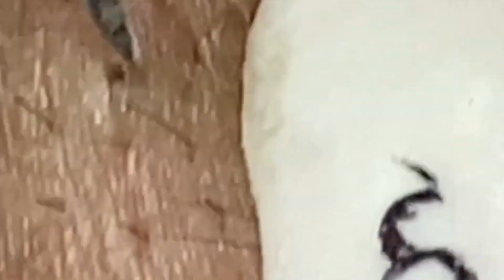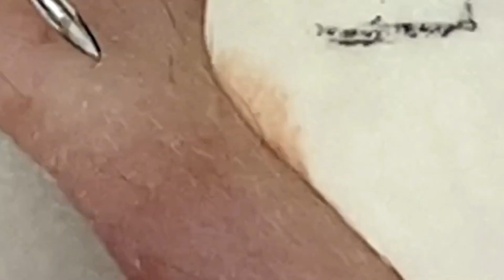مستقيل و بدمع العين امضي حبيبتي